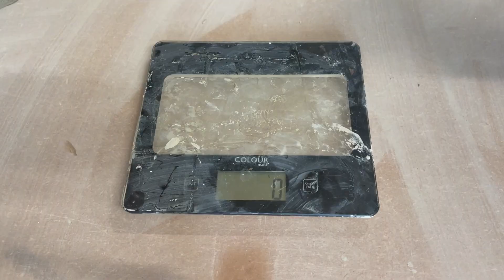Making CANDLESTICKS for my 🤍wedding🤍 | MAE CERAMICS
✨UPDATE: since using the candlesticks, I would suggest making the hole go all the way through to the wheelhead - making a big cylinder rather than keeping it enclosed. If you let the candle melt down too far, it's really difficult to get it out when enclosed - but the cylinder types allow the candle to be pushed through if needed. ✨

I'm making some candlesticks for the tables at my wedding! Join me as I throw and trim these candlesticks on the pottery wheel. I can't wait to see them finished! ✨

00:00:00 - intro
00:01:45 - clay prep
00:02:36 - throwing
00:07:28 - trimming
00:09:26 - finished and outro

Sometimes the shop is sold out, sign up to my mailing list for updates on drops!